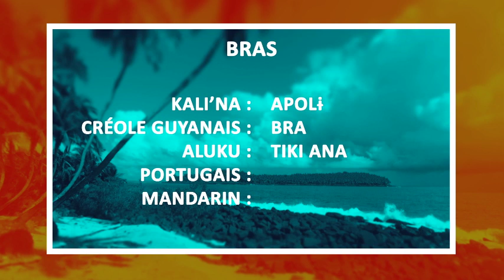Traduction du mot "Bras" en langues de Guyane